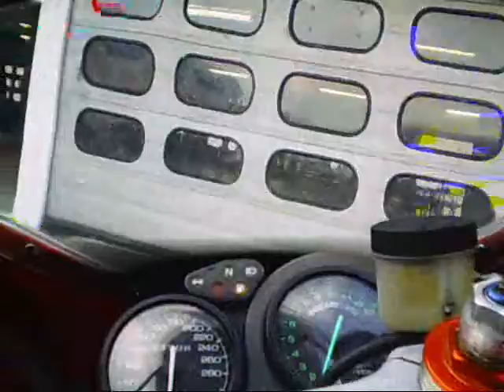Hockenheim 3. Turn 3. Teil.wmv